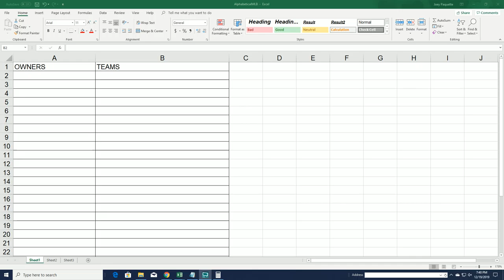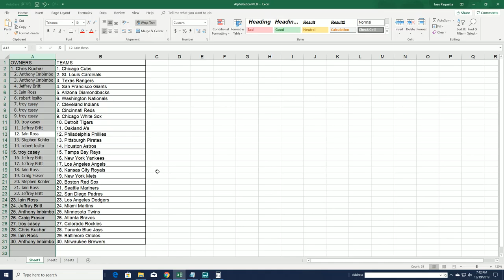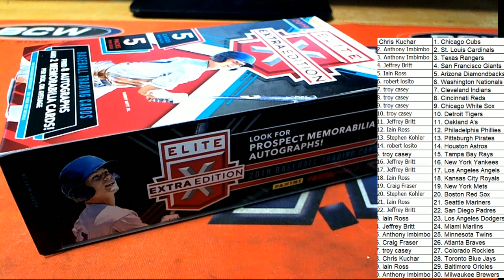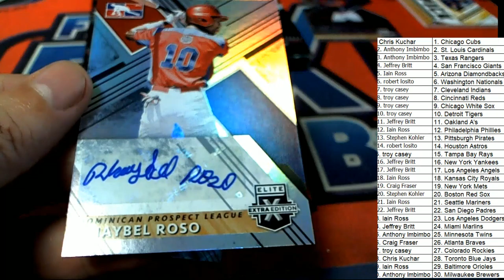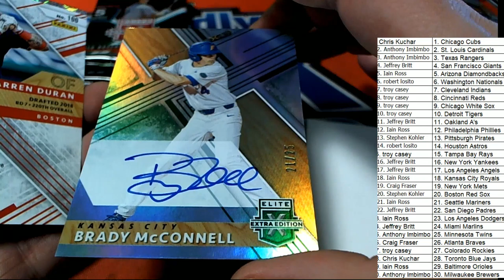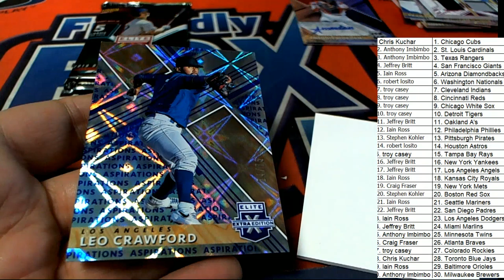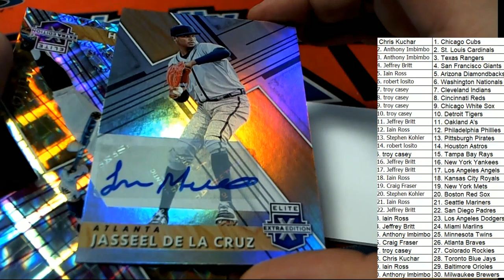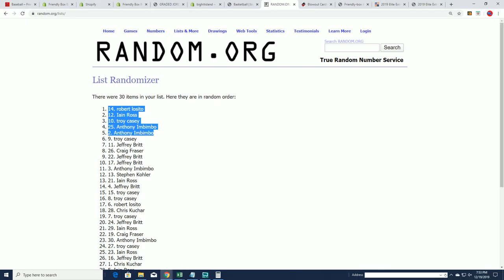2019 Panini Elite Extra Edition Baseball Hobby Box ID 19EEETRT302